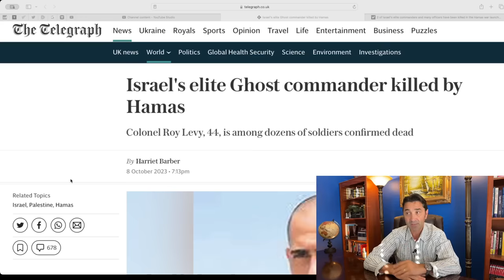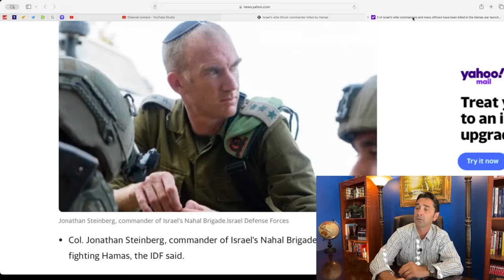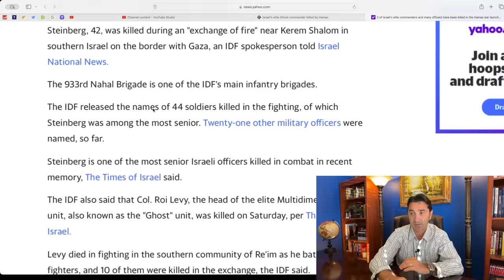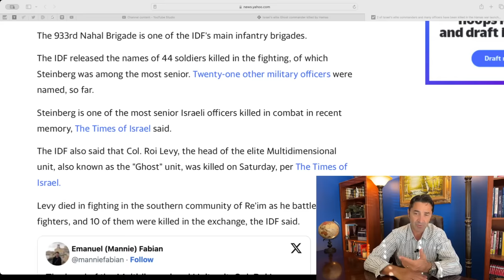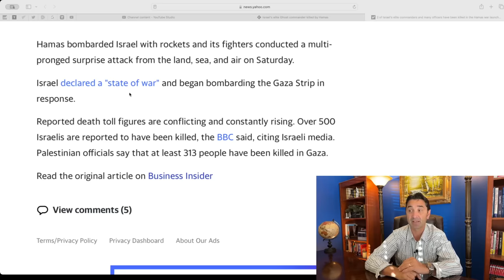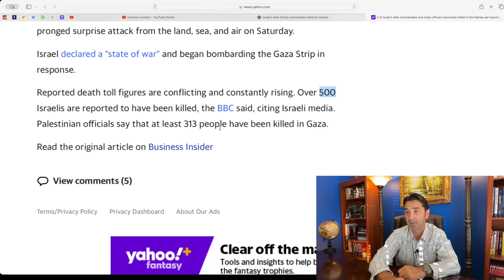Two Israeli Elite commanders killed by Hamas. Elite "Ghost" Unit's Colonel Roy Levy + Col. Steinberg